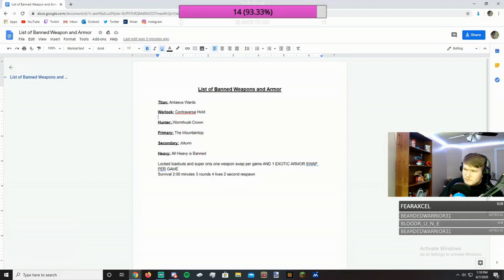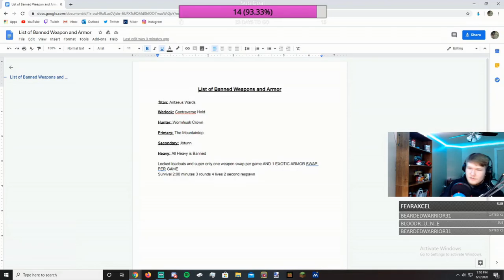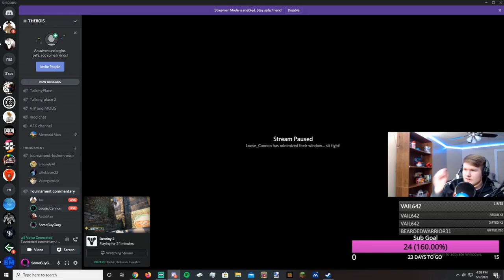Destiny 2, My first ever 1v1 Tournament with friends!!!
Thank you to anyone who participated in the tournament I had a blast and it would have been impossible without you all!

Timestamps for anyone who wants to watch a specific game:
Game 1 Alex and Caleb: 1:08
Game 2 Scrota and Wifekisser: 7:54
Game 3 Mermaid man and Loose cannon: 19:11
Game 4 Scarlet volk and Winegum: 25:57
Losers game 1 Caleb and Wifekisser: 32:32
Losers game 2 Mermaid man and Winegum: 41:29
Losers 2 Game 2 Alex and Winegum: 48:04
Round 2 of Winners 1 Scrota and Alex: 57:34
Round 2 of Winners 2 Loose and Scarlet Volk: 1:04:04
Losers round 3 game 1 Wifekisser and Winegum: 1:04:19
Losers round 4 Loose and Wifekisser: 1:12:56
Semifinals Scrota and Loose: 1:12:11
Finals Scrota and Loose: 1:31:38

To anyone who watches I greatly appreciate you and if you wanna see this content live pop on over to